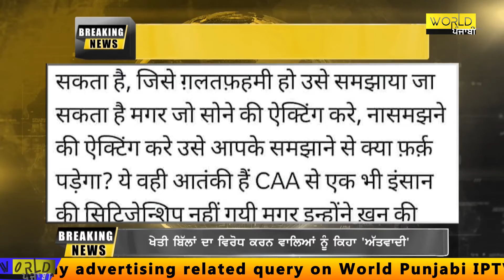Kangana Ranaut ਨੇ ਖੇਤੀ ਬਿੱਲਾਂ ਦਾ ਵਿਰੋਧ ਕਰਨ ਵਾਲਿਆਂ ਨੂੰ ਕਿਹਾ 'ਅੱਤਵਾਦੀ'